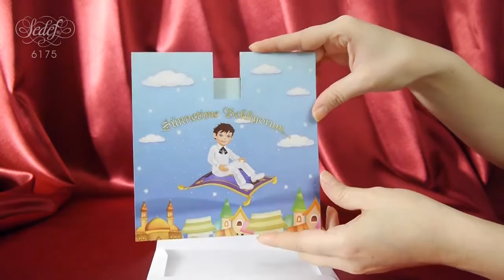Sedef Cards © 6175 Sünnet Collection Sünnet Davetiyeleri